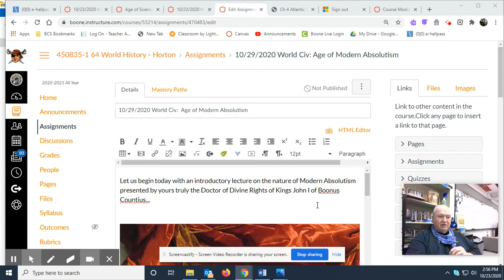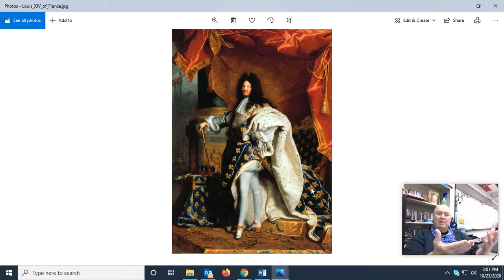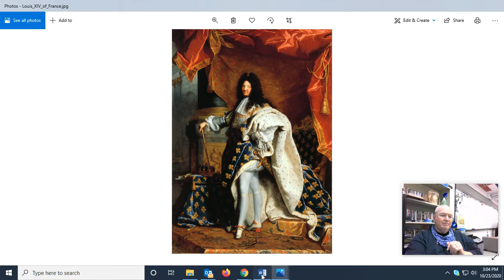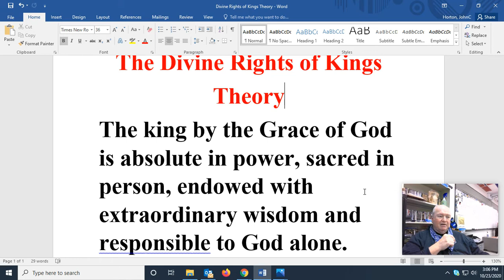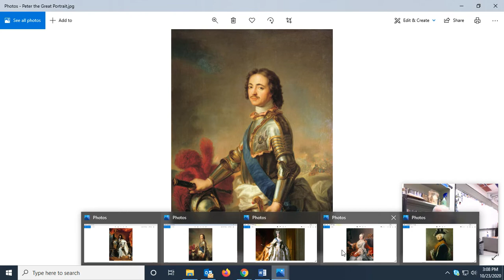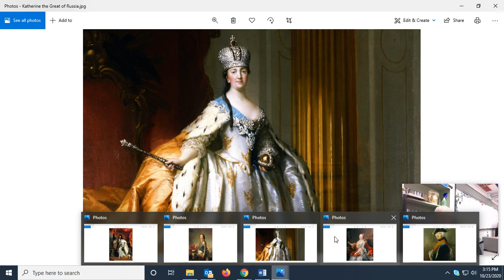10/29/2020 World Civ: Modern Absolutism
Today we have an introductory lecture on Modern Absolutism.